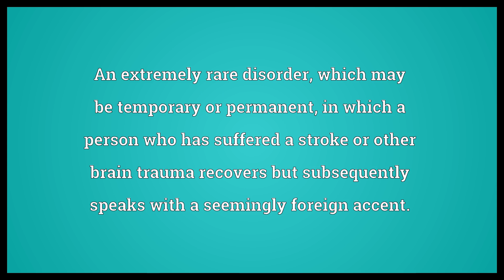Foreign accent syndrome Meaning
Video shows what foreign accent syndrome means. An extremely rare disorder, which may be temporary or permanent, in which a person who has suffered a stroke or other brain trauma recovers but subsequently speaks with a seemingly foreign accent..  Foreign accent syndrome Meaning. How to pronounce, definition audio dictionary. How to say foreign accent syndrome. Powered by MaryTTS, Wiktionary